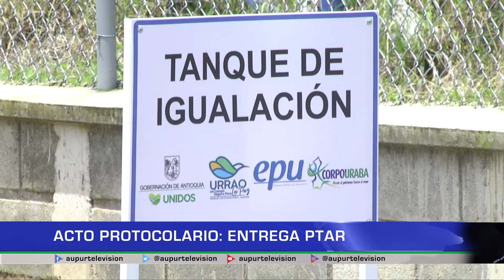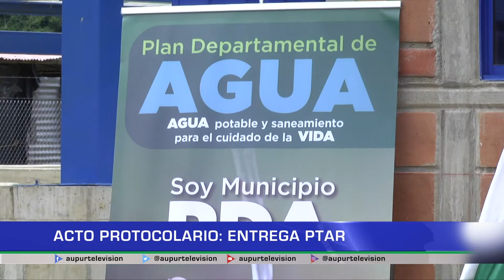Acto protocolario: Entrega PTAR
Con un evento que vinculó a la institucionalidad y en general, a toda la comunidad, a través de un acto protocolario se hizo la entrega de la Planta de Tratamiento de Aguas Residuales en Urrao.